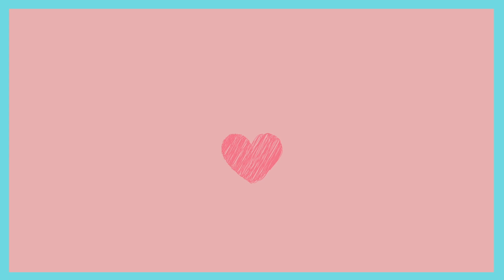Guest room Clean up and organize- Spring Clean- Brianna Weiler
Hey there welcome back this is a clean with me video and I sure hope you like it! Love your faces and can't wait to chat in the comment section!